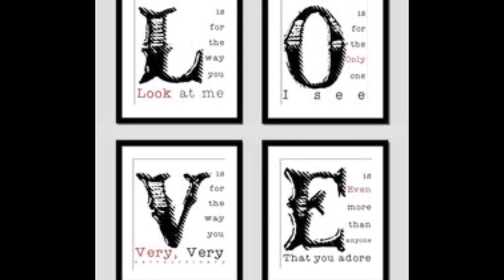Nat King Cole - L-O-V-E - HD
Released in 1965 "L-O-V-E" is a jazz song written by Bert Kaempfert and Milt Gabler for American singer-pianist Nat King Cole.(source Wikipedia)